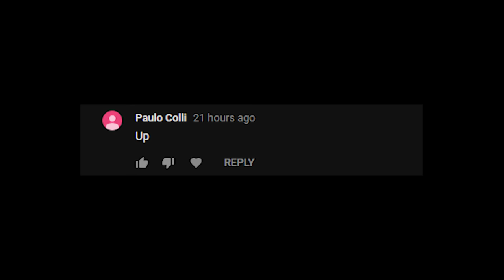BONGO CAT — IMAGINE DRAGONS FULL LENGTH | BELIEVER ◉◡◉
New video is very close. Sub to dont miss.
Write down — what song u want to see in the next bongocat clip

Bongocat singing, traveling throug the  realms and smashing dat table with his friend BongoCat Browny

Dank meme

You can use my video, but leave a link.
—Bongo cat  \ gato кот \— webm \ ddlc\ original \ compilation \ мем
cat is singing and breaking 4th wall